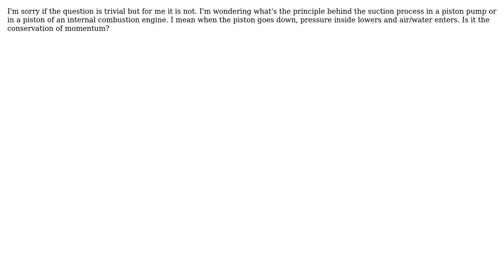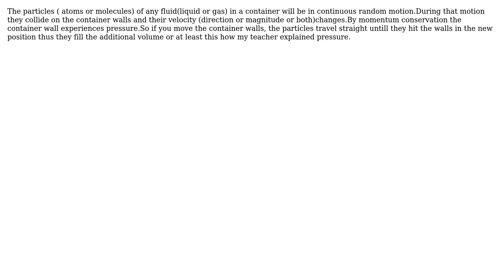Engineering: Physical principle behind suction of a piston (2 Solutions!!)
Engineering: Physical principle behind suction of a piston